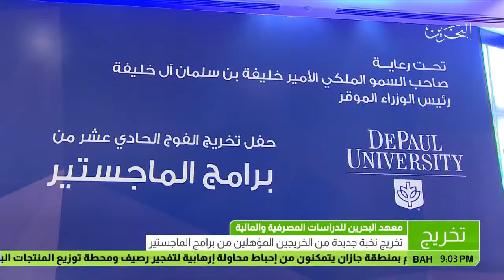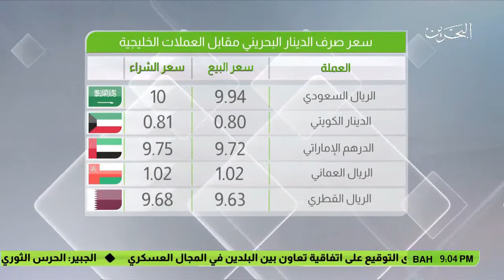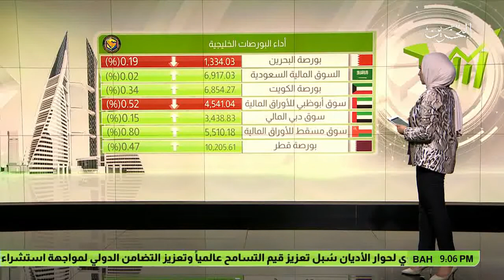البحرين : النشرة الاقتصادية 26-04-2017